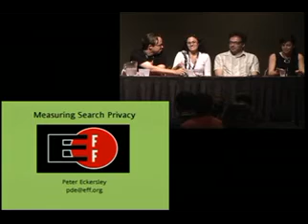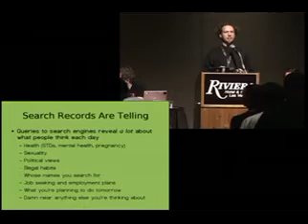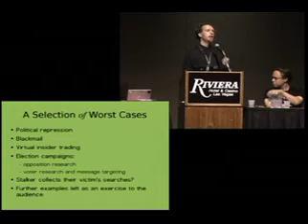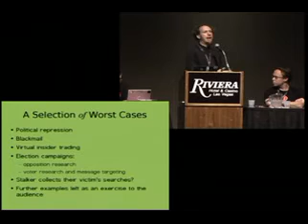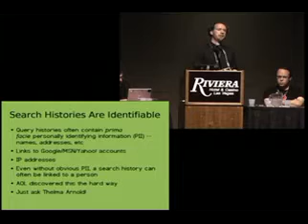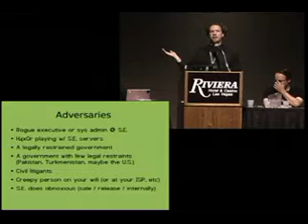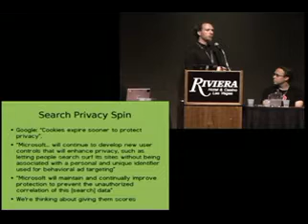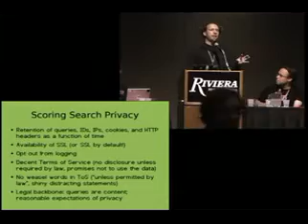DefCon 15 T411 Ask the EFF Panel